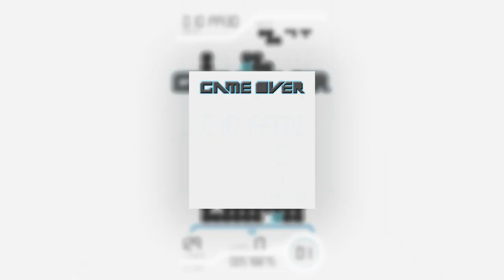[Quatros Origins] Play